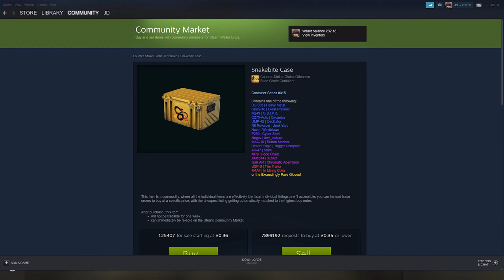I Bought Way Too Many CASES On CS:GO And I Got PUNISHED For It...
Welcome to our latest video! We hope you enjoy our questionable yet high energy sense of humour during this CS:GO case opening where I spent way too money just to get punished by valve... I'm sure you guys will enjoy this!